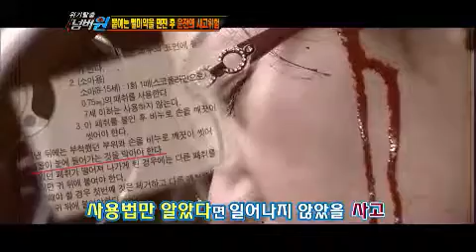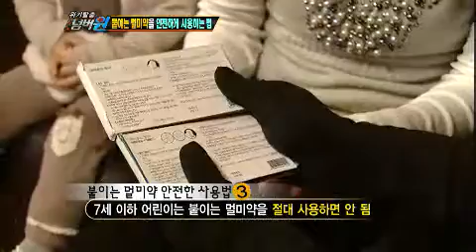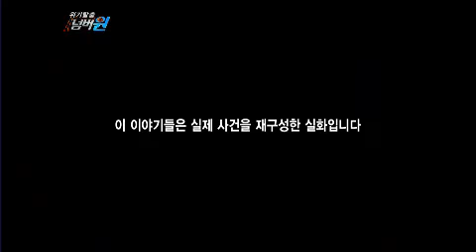위기탈출 넘버원 - Crisis escape No1 20120319 # 004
위기탈출 넘버원(329회),
KBS 2TV 08:55pm Mon